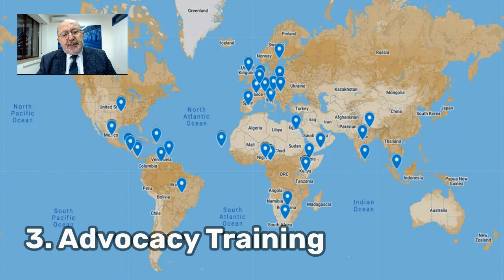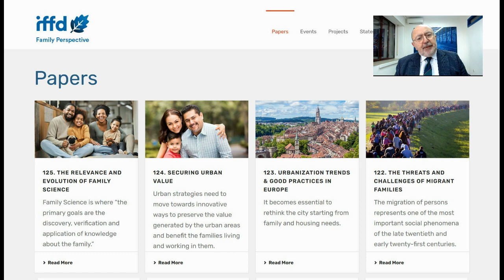Advocacy Report 2022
Report to IFFD General Assembly on our advocacy work during 2022.